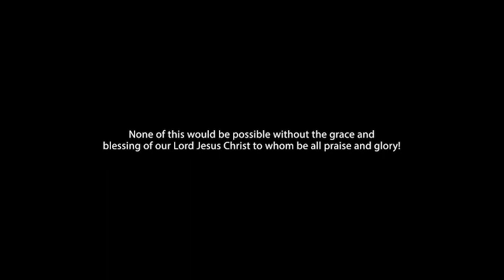Věda ve spasení - Prof. Dr. Walter Veith (nižší kvalita dabingu)